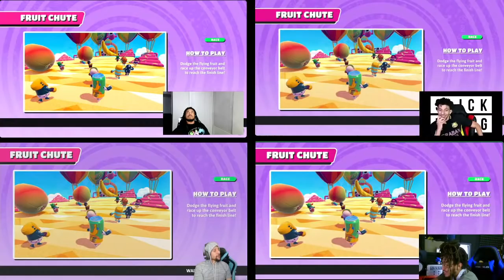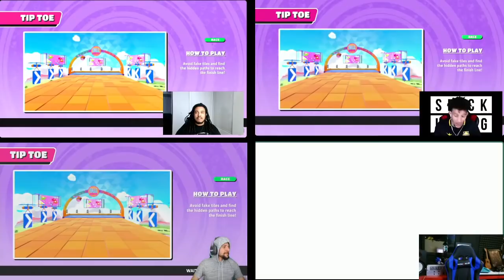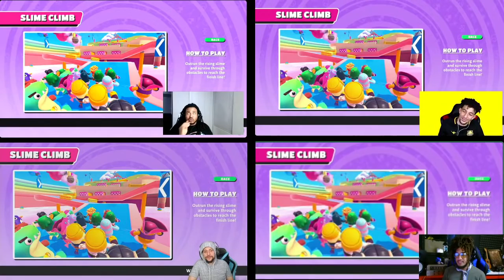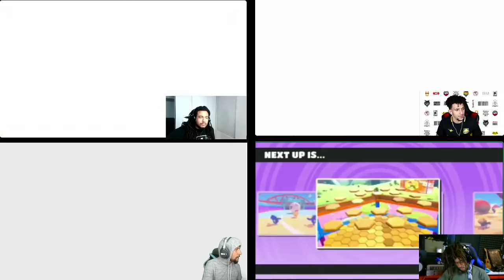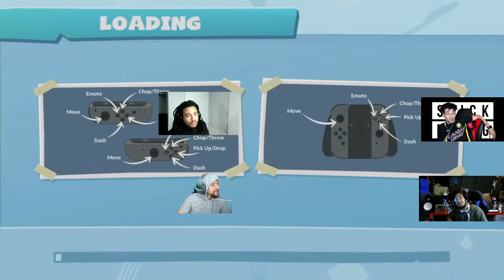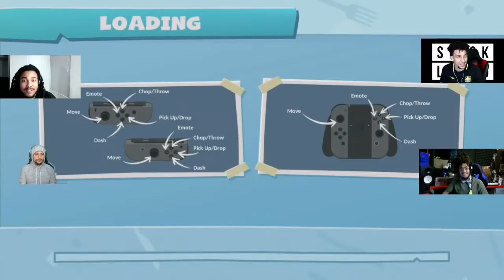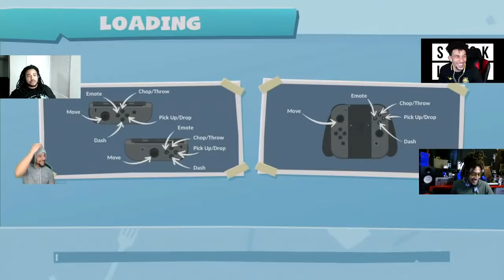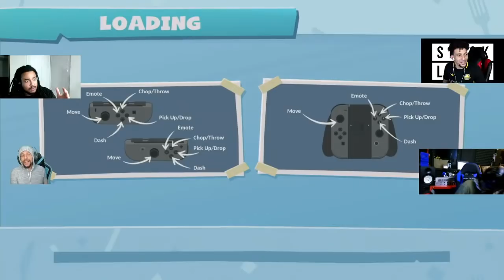The Tokens are Falling! | Split Screen